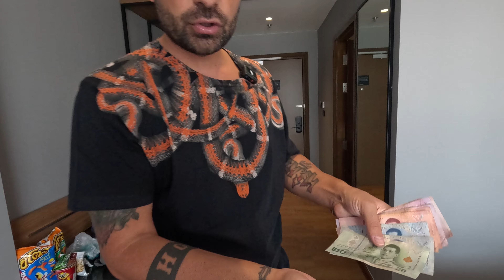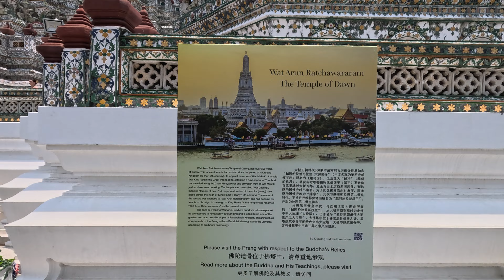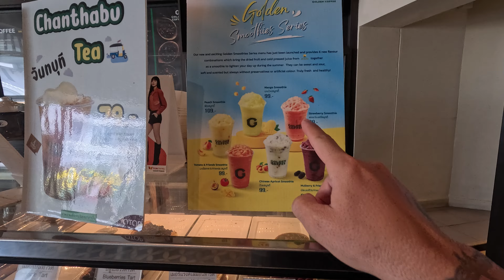Tayland Bangkok’ta Unutulmaz İlk Gün | Tuk Tuk Turu ve Kral’ın Sarayı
Arkadaşlar Tayland Bangkok herkese selamlar.Bugün Bangkok’taki ilk günümüzü sizlerle paylaşıyorum! Tuk tuk ile şehir turu yaparak başladık, ardından şehrin en popüler yerlerini gezdik ve günün sonunda Tayland Kralı’nın sarayında özel bir davet aldım. Bu muhteşem deneyimi kaçırmayın

Bu kanlada hep birlikte adım adım Dünyayı Keşfediyoruz.
Her hafta iki video ile karşınızda olacağız ve sizi farklı coğrafyalara götüreceğim.
Bizi izleyerek kanalımıza destek olmayı unutmayın. Birlikte dünyayı keşfetmeye hazır mısınız.